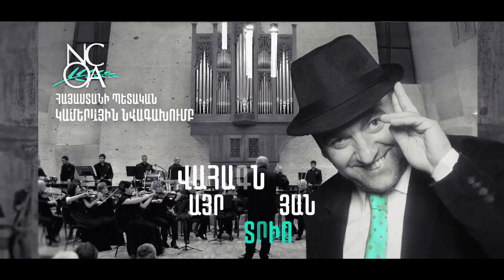Առնո Բաբաջանյան – «Երևան» | ՀՊԿՆ և Վահագն Հայրապետյան տրիո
Հատված Առնո Բաբաջանյանի 100-ամյակին նվիրված լայնամասշտաբ համերգային ծրագրից:

Խոսք՝ Վլադիմիր Հարությունյանի
Մշակումը՝ Վ. Հայրապետյանի
Մենակատար՝ Մավր Մկրտչյան

Դիրիժոր՝ Ռոբերտ Մլքեյան